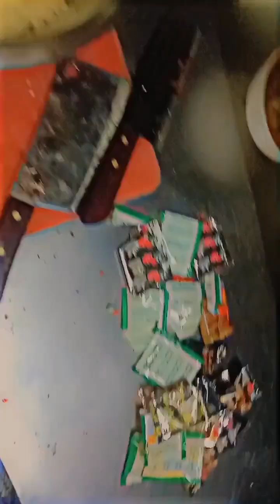very spicy 🥵 current_noodles 🍜2023 game_challenge 🥵🍜. so hard 🌶️